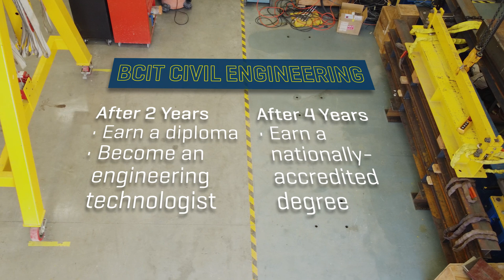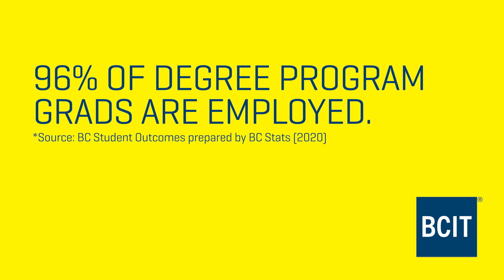BCIT | Civil Engineering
The BCIT Bachelor of Engineering in Civil Engineering prepares students for professional engineering practice. With a focus on developing strong skills in engineering science and design, communications, and management, the program presents many opportunities to develop critical thinking, problem solving and creative abilities.